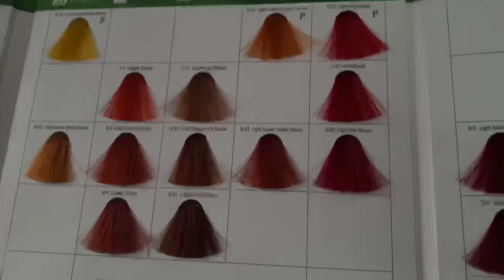Day out with my sisters | pancake | chicken curry ♥︎♥︎♥︎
Hi Bees ,The parlour where we went it is located in

✨connect with men Instagram

Credits